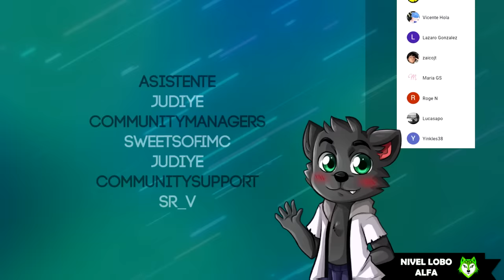100 Jugadores Se Pasan Minecraft!! 👉MUY DIFÍCIL👈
Terminando Minecraft con 100 Jugadores con Bobicraft. Metemos 100 players en minecraft y terminar minecraft en la nether update con 100 jugadores. Me paso minecraft con 100 personas.

Kiritowasabi, Hazell45, Ernesto Gutierrez, Luciano Rodriguez, Hilda Rayme, Transformers Rivas

Valecita, POKE! - SAIYAN ❤, Aliasfraques 57, jtomac Gamer, SM0NKY

Alex Beni, Arthy Wolfire, The kingtale, Reynna Gonzalez